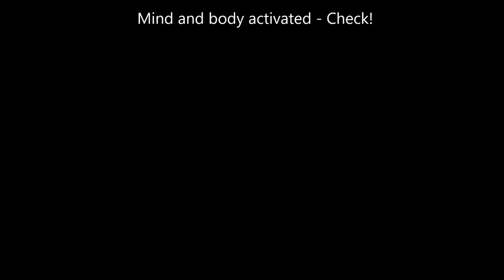30-second 30 push-up Morning Start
You want a quick routine to activate your mind and body first thing in the morning? Drop down and give yourself 30. I know it sounds like boot camp but it totally does the trick.